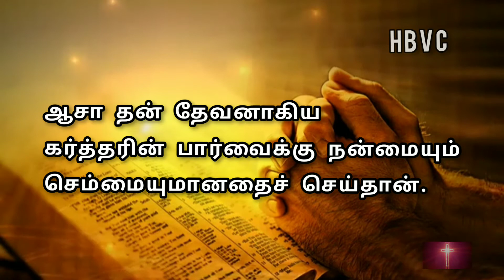Holy Bible Verse Channel || இன்றைய வசனம் || Today Bible Verse|| 13-05-21🙏🙏